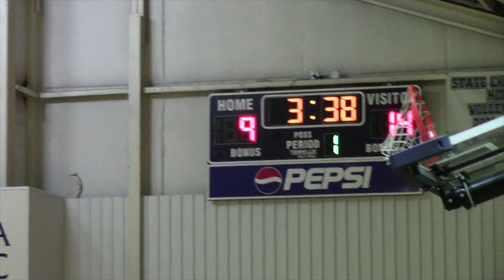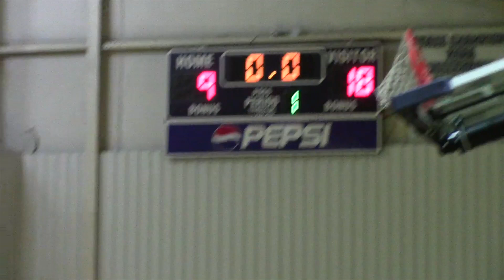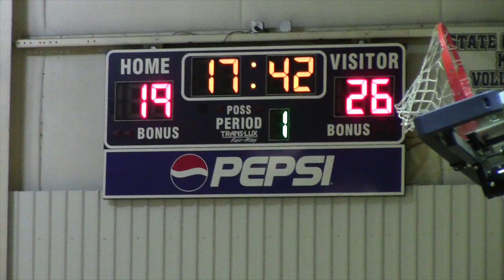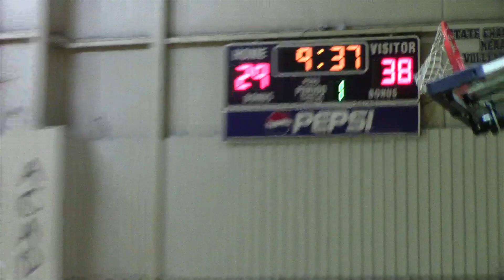January 9, 2016 Game #2